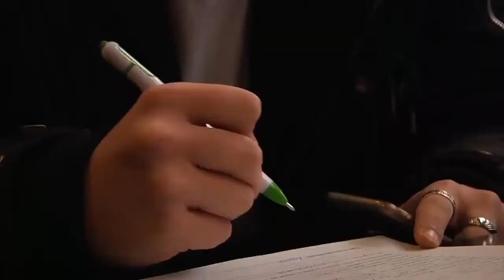Кинокомпания Сухба Кастинг фильма Шаляпин Форза, с участием французского актера Сами Насери